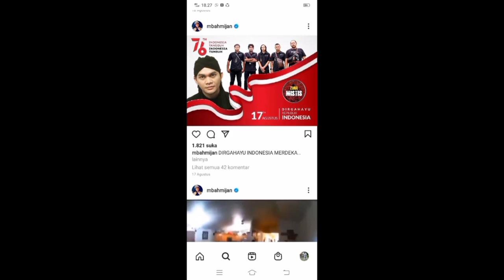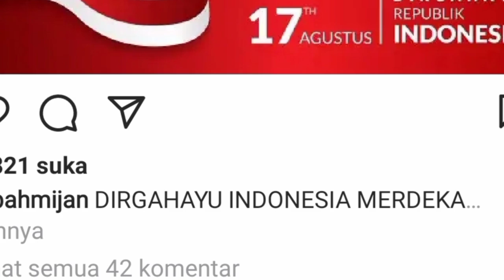Mbah Mijan Di Tolak Polisi ??? Kasus Jalan Cagak Subang